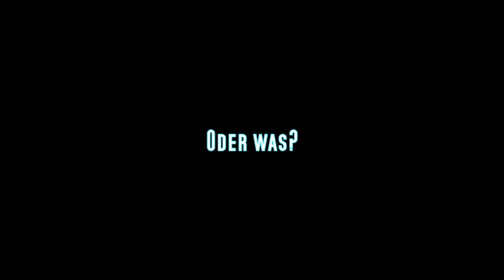Besser Russland? Oder Die USA? Oder Was???